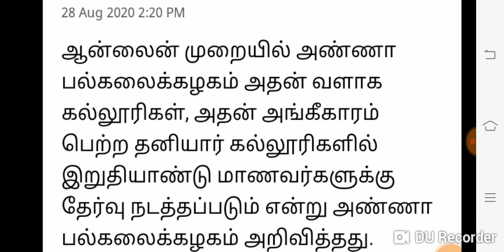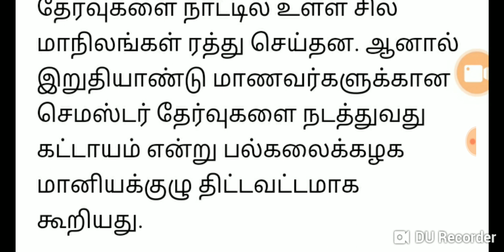Final Year Semester ExamAnna University is preparing to conduct online exams for final year students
Anna University is preparing to conduct online exams for final year studentsSupreme Court, SC decision on final year university exams 2020 is likely to be announced on August 26.

When Final Year Exam Semester Exam Verdict? What You Meanning By Judgement & Verdict Today UpdateSupreme Court Final Year Exam Update Today not Court Judgement Srivastava Advacote Official Updates
Supreme Court Final Year Exam Verdict Update Today Semester Exam Cancel ?Not Judgment Only Verdict

MGRvMedical University Exam Updates B.Sc Nursing & Post Basic B.Sc NursingExam Update SupplymentryFinal Year Semester Exam Update What About Supreme Court Judgment Today live Updates
Supreme Court Hearing Results & Time ll Final YearStudentsExaminationTimeTable Releasell Exam Result
Supreme Court's Verdict on Conduction of Final-year Exams by Universities Soon | Latest Updates

The Tamilnadu Dr.M.G.R. Medical University

12th Stds Students How to Apply Re-Valuation ll 12th Scan Copys Il Tamil Explanation

12th Std  Students How to apply Retotaling? 12th Std Scan Copy

12th Std Students How to apply Retotaling? 12th Std Scan Copy

When will the High Schools and Polytechnic Colleges be started?High Court orders TN Explanation

தமிழகத்தில் காலாண்டு தேர்வு எப்போது???

12th Std  Students How to apply Retotaling? 12th Std Scan Copy

12th Std Students How to apply Retotaling? 12th Std Scan Copy